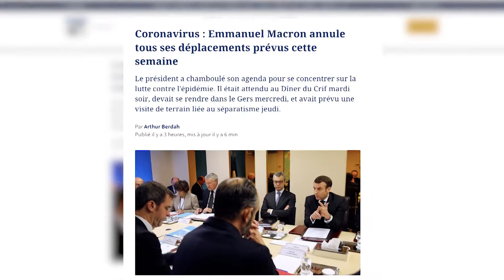koweit TV Coronavirus